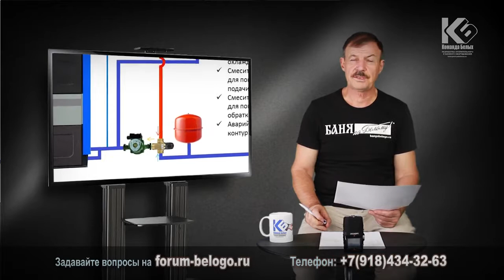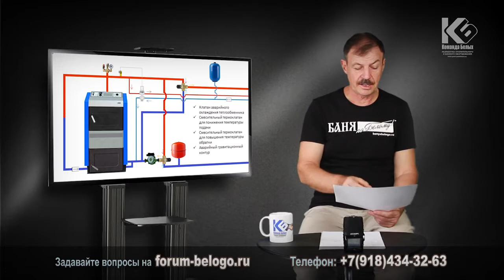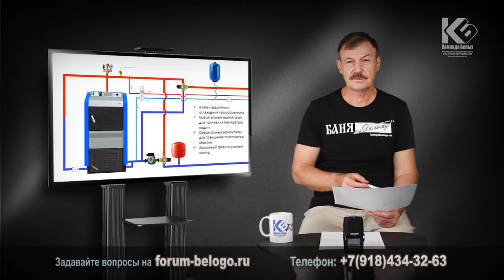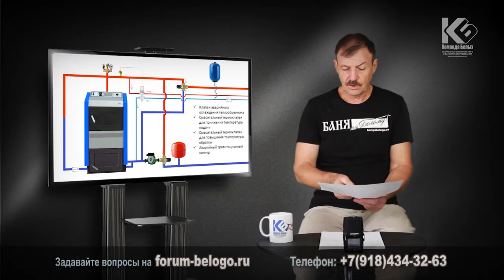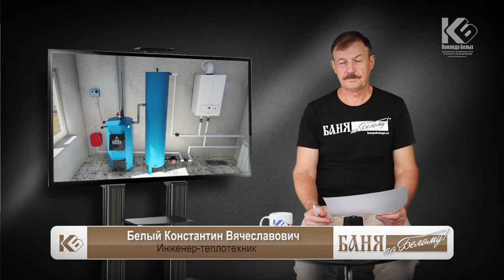Обвязка твердотопливного котла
Многие думают, что твердотопливный котел анахронизм и его не нужно обвязывать современными материалами. Есть и такие заявления, когда отдельные специалисты утверждают, что для обвязки твердотопливного котла нужны сложное оборудование и устройства. Но, мы сможем вас переубедить.